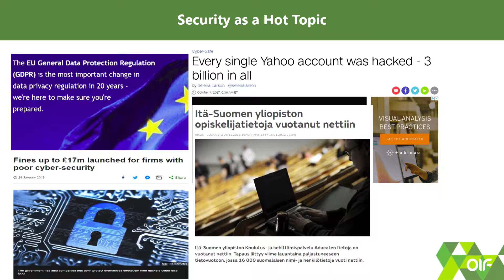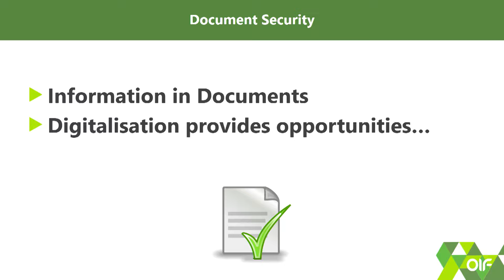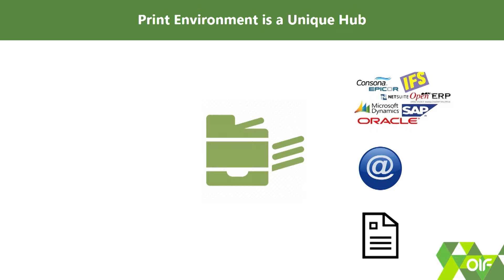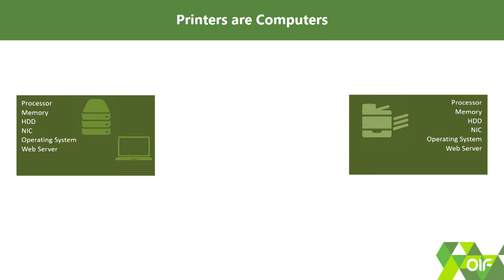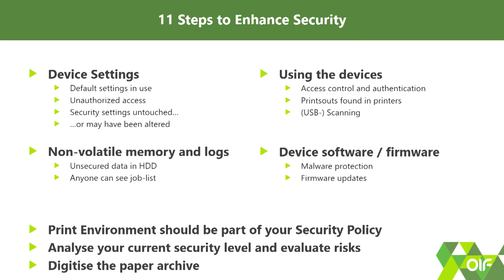Digital Health Nordic 2018 / Lasse Talikka / Office Innovations Finland